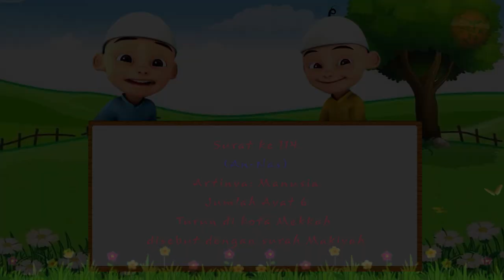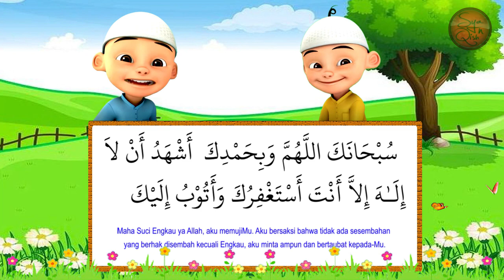UPIN IPIN NGAJI BARENG SURAT ANNAS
Qul a‘ūżu birabbin-nās(i).
Katakanlah (Nabi Muhammad), “Aku berlindung kepada Tuhan manusia,
Malikin-nās(i).
raja manusia,
Ilāhin-nās(i).
sembahan manusia
Min syarril-waswāsil-khannās(i).
dari kejahatan (setan) pembisik yang bersembunyi
Allażī yuwaswisu fī ṣudūrin-nās(i).
yang membisikkan (kejahatan) ke dalam dada manusia,
Minal jinnati wan-nās(i).
dari (golongan) jin dan manusia.”